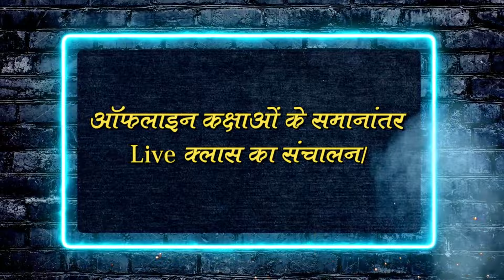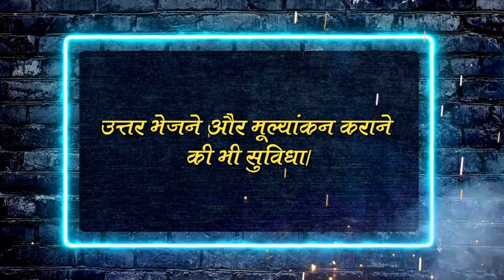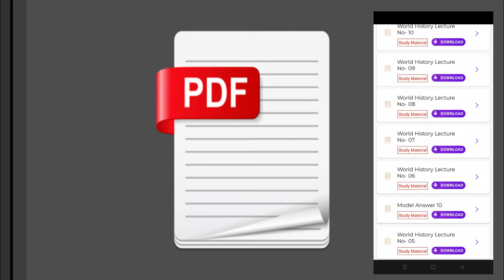ONLINE LIVE BATCH || ONLINE RECORDED COURSE || MANIKANT SINGH || THE STUDY || HISTORY OPTIONAL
🔥🔥हONLINE LIVE BATCH || ONLINE RECORDED COURSE || MANIKANT SINGH || THE STUDY || HISTORY OPTIONAL
👉 प्रिय दर्शकों,
                      !! आप सभी को नव वर्ष की हार्दिक शुभकामनाएं !!
जिस प्रकार से हजारों की संख्या में अभ्यर्थियों ने हमारे ऑनलाइन लाइव बैच और ऑनलाइन रिकॉर्डेड कोर्स को ज्वाइन है और इसे सराहा है, यह निश्चित ही हमारे लिए उत्साहवर्धक है।
दरअसल, आज हम आपको अपने ऑनलाइन लाइव बैच और ऑनलाइन रिकॉर्डेड बैच की विशेषताओं से अवगत कराना चाहेंगे ताकि आप सभी को यह ज्ञात हो सके कि हमारा कोर्स आपकी सिविल सर्विसेज परीक्षा की तैयारी के लिए कितना लाभदायक है।
सर्वप्रथम हम आपको अपने ऑनलाइन लाइव बैच की विशेषताओं  से अवगत कराते हैं-
प्रथम इसका उद्देश्य उन अभ्यर्थियों को ऑफलाइन कक्षा जैसी सुविधा को उपलब्ध करना है जो हमारे ऑफलाइन बैच में शामिल नही हो सकते
दूसरे इसमें इस बात का पूरा ध्यान रखा गया है कि उन्हेओं घर बैठे ऑफलाइन कक्षा कि सुविधाएं प्राप्त हो जाए मसलन प्रतिदिन डाउट क्लियर करने, उत्तर भेजने और मुल्यांकन कराने, weekly टेस्ट में शामिल होने आदि सुविधाएं मुहैया कराना।
तीसरे इस बैच में लाइव क्लास के पूरक के रूप में रिकॉर्डेड वीडियो भी दिया जाता है, ताकि यदि किसी अभ्यर्थी की लाइव क्लास किसी तकनीकी या अन्य कारणों की वजह से छूट जाती है तो वह रिकॉर्डेड वीडियो के माध्यम से अपनी तैयारी जारी रख सकें। रिकार्डेड वीडियो की अवधि 1 वर्ष तक वैध रहेगी।
ऑनलाइन लाइव बैच के अभ्यर्थियों को स्टडी मटेरियल कुरियर के माध्यम से पहुँचाया जाता है।

अब हम आपको ऑनलाइन रिकॉर्डेड कोर्स की कुछ प्रमुख सुविधाओं से अवगत कराते हैं।
ऑनलाइन रिकार्डेड कोर्स History Optional के लिए एक संपूर्ण कोर्स है और यह हिंदी एवं English दोनों माध्यम के लिए उपलब्ध है।
इसमें आपको एक साथ कुल 180 से अधिक Video कक्षाएं दी जाएँगी, साथ ही आपको मैपिंग के लिए पृथक Video प्रदान की जाएँगी।
आपकी Answer Writing को बेहतर और अंकदायी बनाने के उद्देश्य से  Answer Writing Programme  की सुविधा उपलब्ध है।
साथ ही प्रत्येक शनिवार को मणिकांत सर द्वारा Doubt Clearance Class का आयोजन किया जाता है, जहाँ आप अपनी तैयारी और कोर्स से संबंधित कोई भी Doubts सर से क्लियर कर सकते हैं।
ऑनलाइन रिकॉर्डेड कोर्स में आप Module-Wise कोर्स भी प्राप्त कर सकते हैं यानि यदि आप इतिहास के किसी खंड विशेष का वीडियो चाहते हैं तो वह भी आपको प्राप्त हो जाएगा।
इसमें आपको दो प्रकार की अध्ययन सामग्री मिलेगी, प्रथम कक्षा के साथ ही आपको pdf फॉर्म में मिल जाएगा और दूसरी प्रकार की अध्ययन सामग्री हार्ड कॉपी के रूप में कुरियर के माध्यम से घर पहुँचाए जाएंगे।

ऑनलाइन लाइव बैच और ऑनलाइन रिकॉर्डेड कोर्स का संचालन हमारे एप्लीकेशन 'The Study By Manikant Singh’ पर किया जाता है। एप्लीकेशन को डाउनलोड करने का लिंक वीडियो के डिस्क्रिप्शन में दे दिया गया है।

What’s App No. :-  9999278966